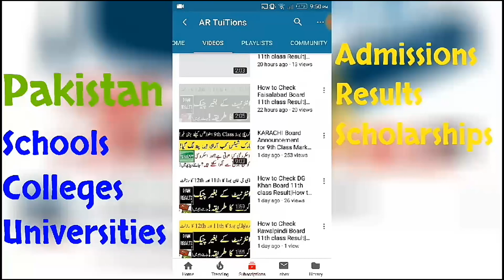education Minister Murad Ras interview interview School Open News College open University open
Punjab Education MINISTER Murad Ras Video for books | Wazire taleem Punjab latest Interview for Schools Reopen | School, College Open news
promotion form
schools vacations
colleges vacation
Universities vacation

10th class datesheet
11th class datesheet
12th class datesheet
9th class board exams 2020
10th class board exams 2020
11th class board exams 2020
12th class board exams 2020
.Thanks.